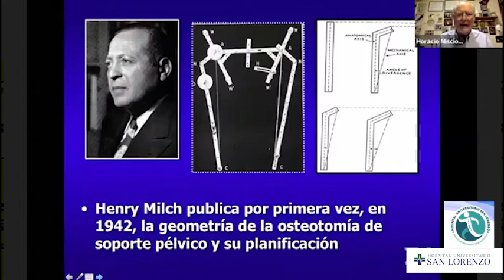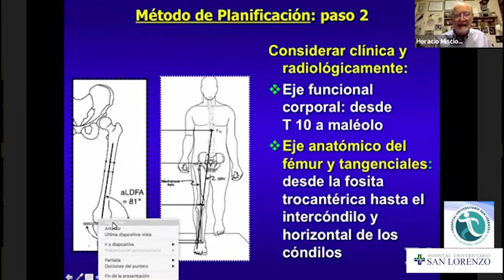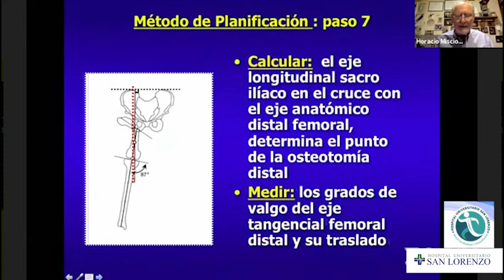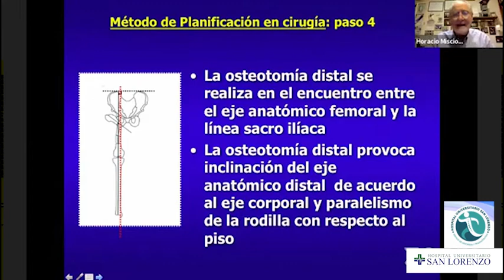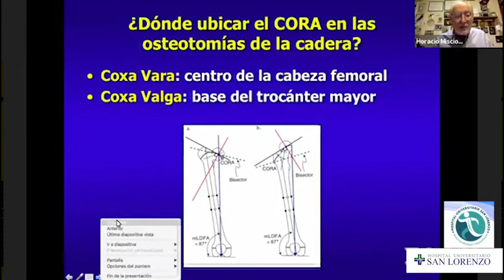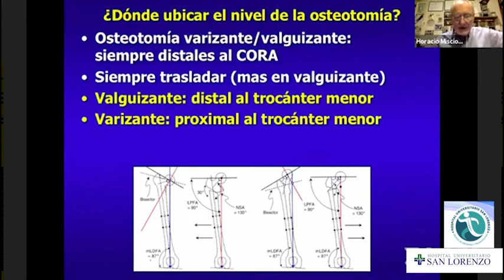160- Cómo se hace una osteotomía de apoyo pélvico en un deseje del miembro inferior?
Prof. Dr. Horacio Miscione
Charlas Académicas 2020
Servicio de OyT del HUSL
San Lorenzo - Paraguay